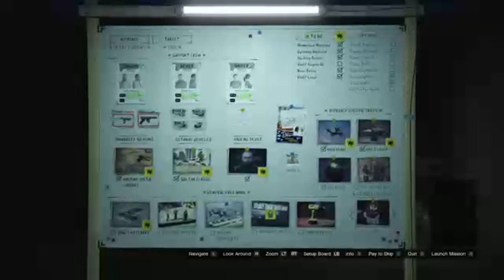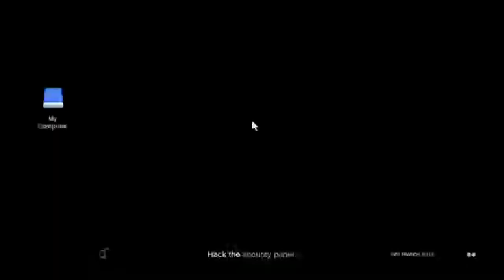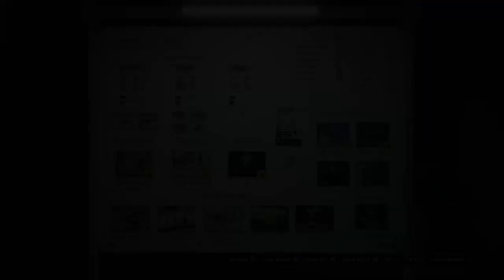GTA Online | Casino Heist - PART 3A (KEY CARDS & OUTFITS)